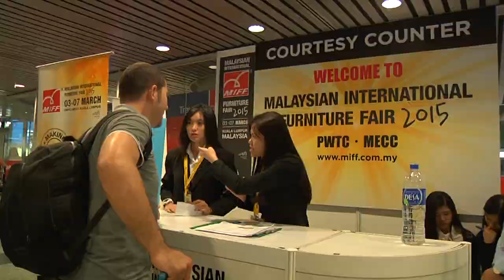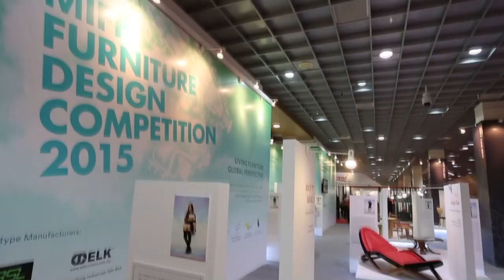Malaysian International Furniture Fair - MIFF 2015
Coming Event:
Malaysian International Furniture Fair 2016 (MIFF 2016)
Date : 1 to 5 March 2016
Venues : Putra World Trade Centre (PWTC) & MATRADE Exhibition & Convention Centre (MECC)
Exhibition Space : 80,000 square meters
Organised by : UBM Malaysia

MIFF – As one of the top furniture fairs in Southeast Asia, and consistently ranked amongst the top 10 worldwide, the Malaysian International Furniture Fair (MIFF) has created great business and networking opportunities for hundreds of thousands of participants since its inception in 1995.

MIFF provides a robust B2B platform for buyers to interact with suppliers in a relaxing atmosphere. Every March, MIFF welcomes 20,000 quality buyers from over 140 countries. In recent years, the fair has drawn more and more influential buyers who purchase in bulk on the spot.

MIFF is an ideal show for furniture suppliers to increase their brand visibility and build their business. From top-quality modern and contemporary furniture to tried-and-true classics, over 500 international and Malaysian exhibitors display their latest collections for dining, bedrooms, living areas, office, children, kitchens, commercial foyers, hotel lounges and outdoor living.

MIFF takes place in Kuala Lumpur, the heart of Southeast Asia, providing an ideal gateway for businessmen to grow a new frontier in one of the fastest-growing economic regions in the world.
MIFF has a commitment to professionalism, innovation and dynamism.